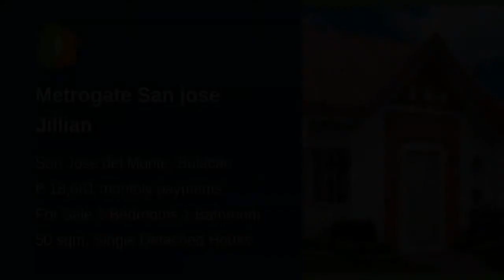Metrogate San jose Jillian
Number of Bedrooms: 3
Number of Bathrooms: 1
Floor Area: 50 sqm.
Lot Area: 84 sqm.
House Type: Single Detached House
Number of Floors: 2
Number of Car Parking Spaces: 1